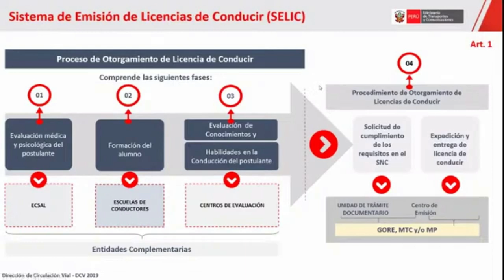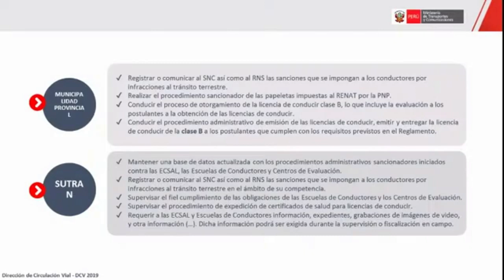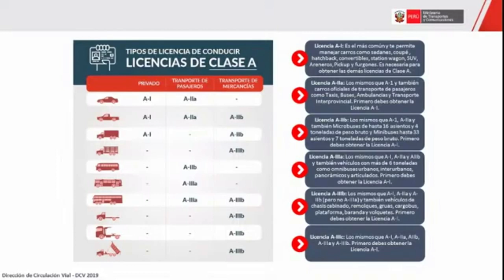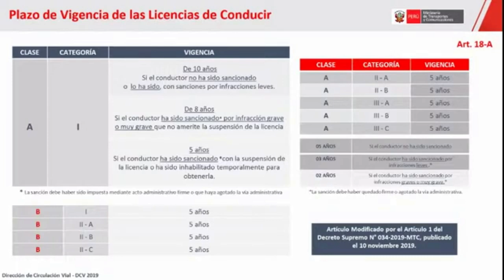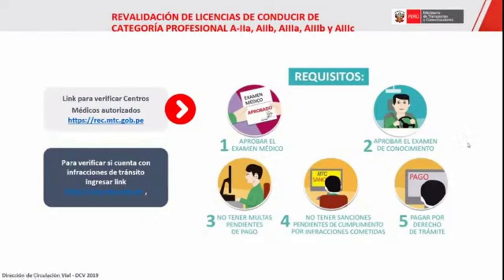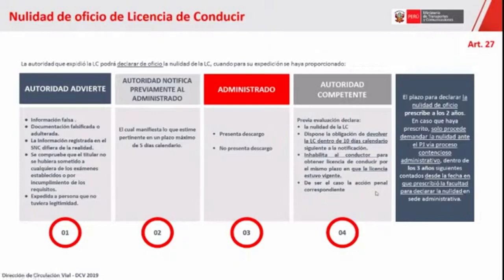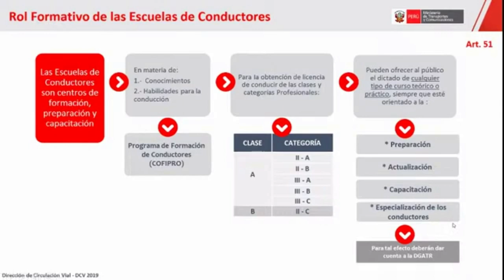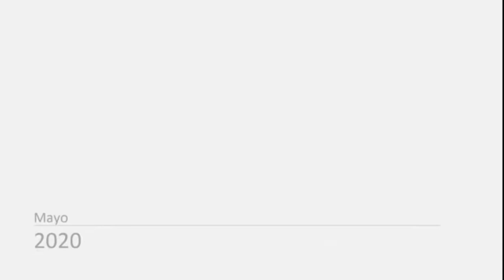NUEVAS REGLAS PARA LA LICENCIA DE CONDUCIR EN CORONAVIRUS PERU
Nuevas reglas del ministerio del transporte para la obtención de la licencia de conducir, adem'as de las fechas de extensiones para las actuales cuando pase la pandemia